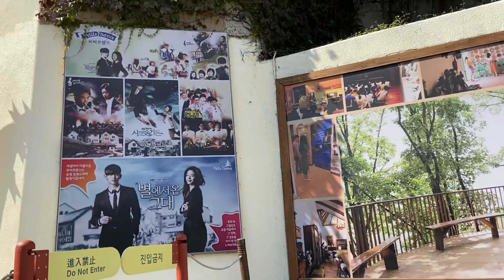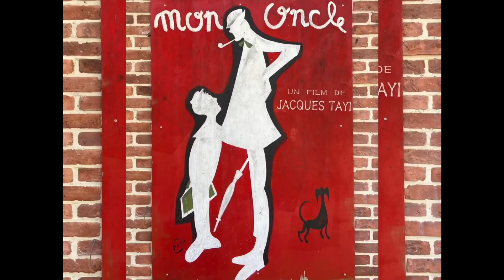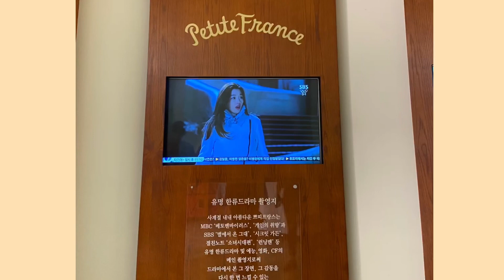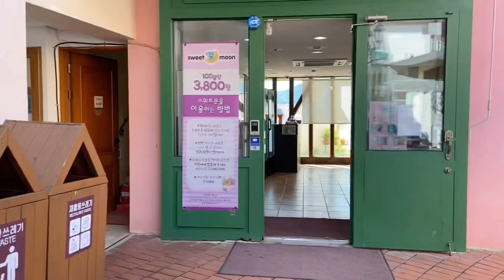Hangul Day Outing...!!! Trip1- Petite France✨✨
Hangul Day is celebrated on 9th of October in South Korea. It is a national holiday and so with full excitement I, along with 3 of my classmates decided to go on a trip for a day away from Seoul. To a beautiful city called Gapyeong. We visited 2 famous places; Petite France and Nami Isalnd. This video is a tour at Petite France.
                Petite France ( 쁘띠 프랑스) is a small French Culture Village in South Korea, where we get to see, enjoy and experience all about France. The entrance fee is 10000 won(만 원). I hope you’ll enjoy this video.

And Thankyou so much for the love and support. Do continue to shower your love.

Camera and Equipment: IPhone 11

Daily (Prod. by Lukrembo)

Check out their YouTube  channel by searching - 쁘띠프랑스 공식채널